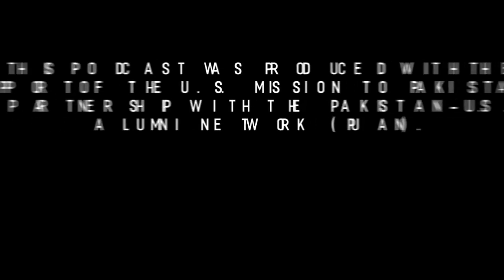How Agents Trap People for Illegal Migration? | Beyond Trafficking | Ep 2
Discover the untold stories of human trafficking and its impact on individuals and communities in our groundbreaking podcast series, "Beyond Trafficking” Produced by Talha Ahad under his media platform The Centrum Media (TCM) with the support of the Pakistan-U.S. Alumni Network's (PUAN) Alumni Small Grant (ASG) Program, this captivating podcast sheds light on the grim realities of trafficking in persons.
Join us the podcast delves deep into the lives of survivors, activists, and experts, who courageously share their experiences, insights, and calls for action. Through powerful interviews, firsthand accounts, and thought-provoking discussions, "Beyond Trafficking" aims to raise awareness about this pressing global issue.
This four-episode podcast series unravel the complex web of human trafficking, exploring the factors that contribute to its prevalence and the challenges faced by those affected. From the harrowing journeys across borders to the intricate networks of agents and traffickers, we leave no stone unturned in our quest to expose the truth.
Through this podcast series, TCM and the Pakistan-U.S. Alumni Network's Alumni Small Grant Program unite to amplify the voices of survivors and empower change. Together, we strive to break the silence surrounding trafficking in persons and foster a collective commitment to combat this heinous crime.
Together, we can shine a light on the dark corners of human trafficking and work towards a world free from exploitation.